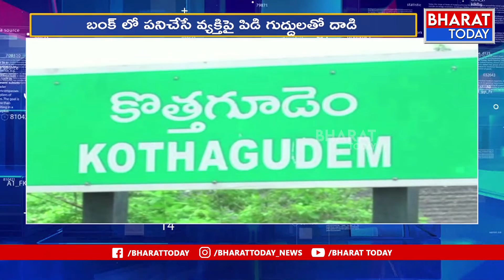పెట్రోల్ బంక్ ఆకతాయిల వీరంగం : Common Man Halchal In Petrol Bunk | Bharat Today